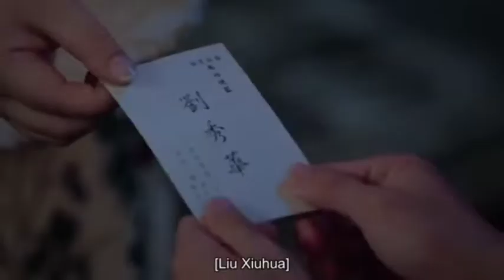IP Man The Awakening 2022, The beauty of marital art. IP man 4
Tell about master kungfu from China,
Specialy wing Chun,

Happy watching my sister and brother